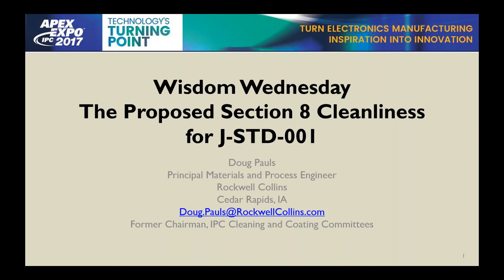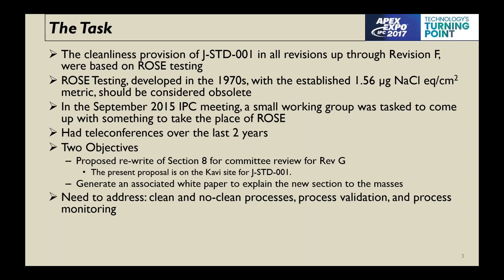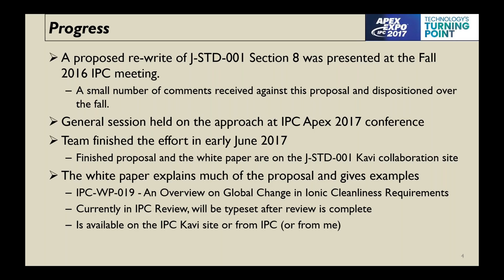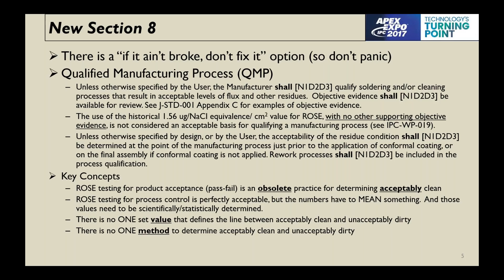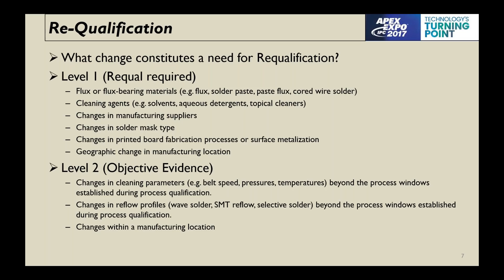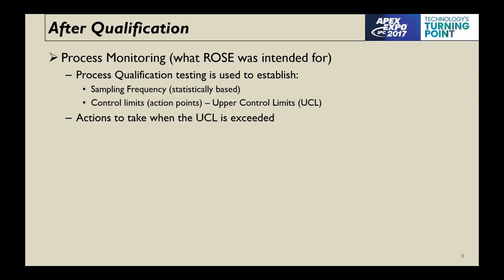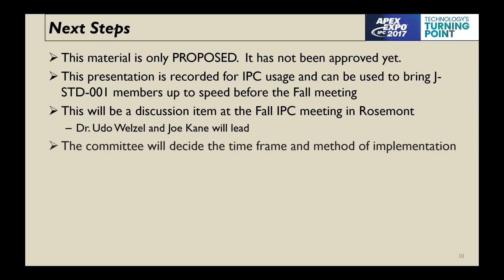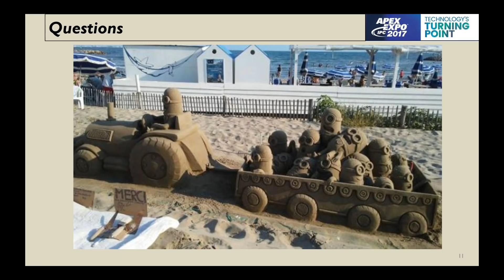The Proposed Section 8 Cleanliness for J STD 001